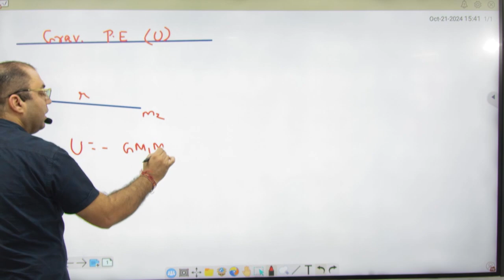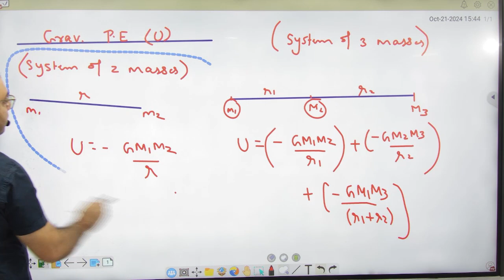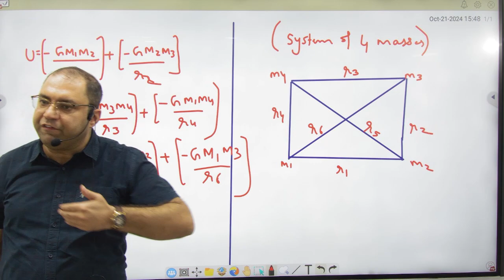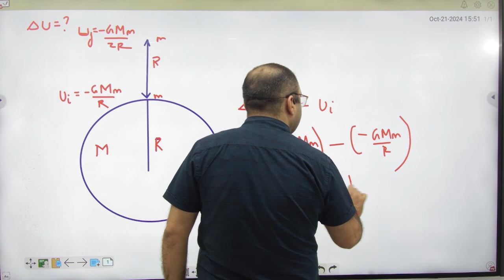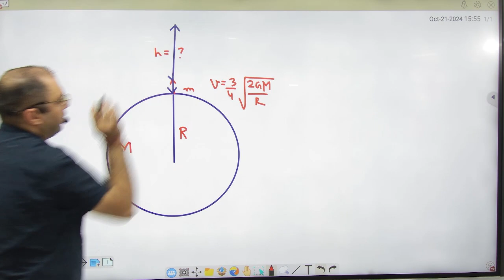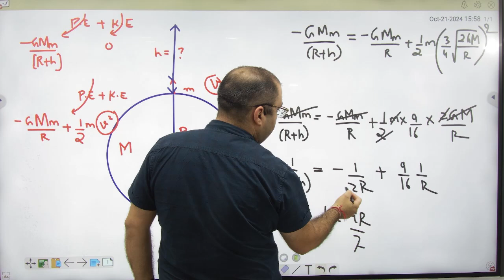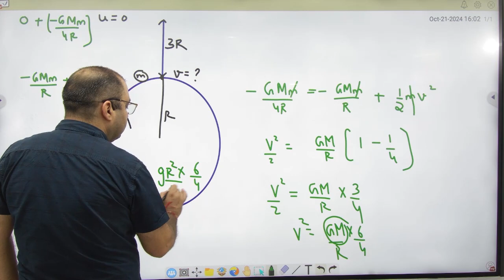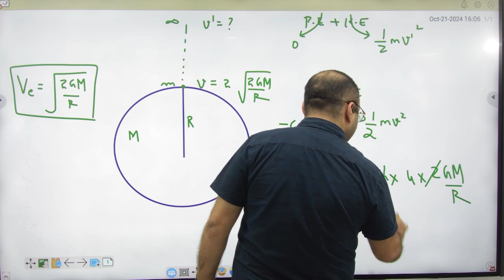3 Examples Gravitation P E